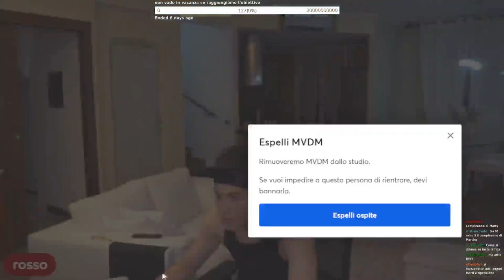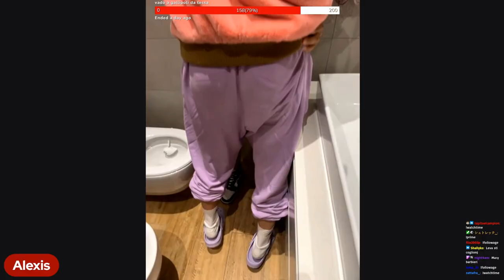AHAHAHAHAAH 😏 - BEST OF ILROSSO